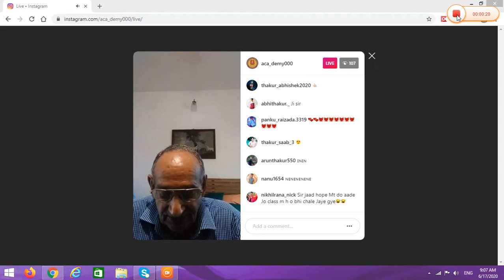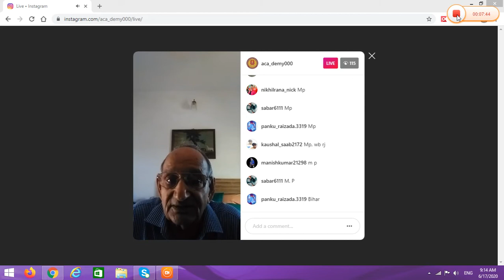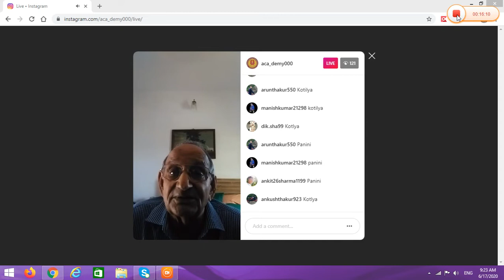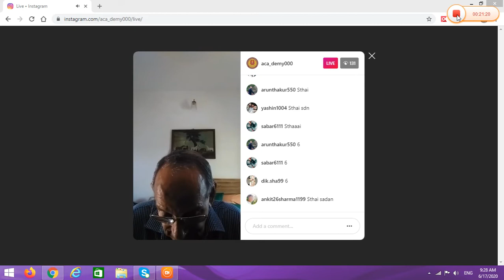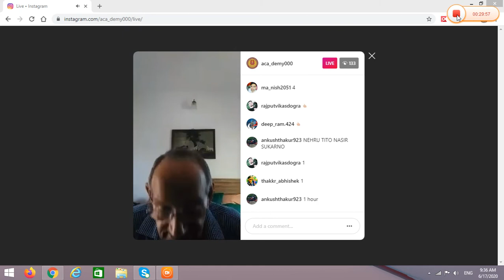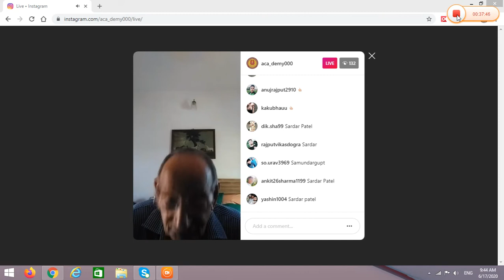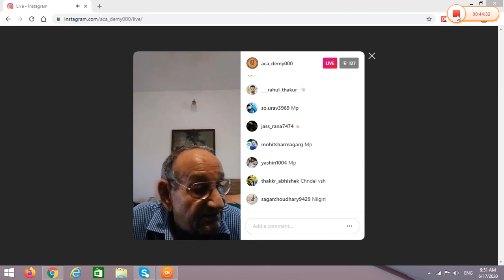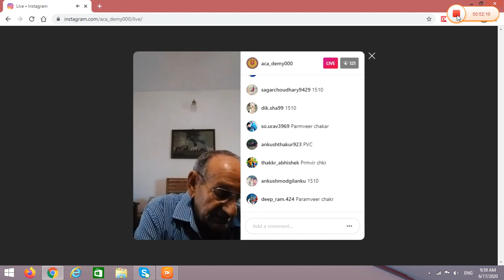GK For GD By Col Kuldeep Singh